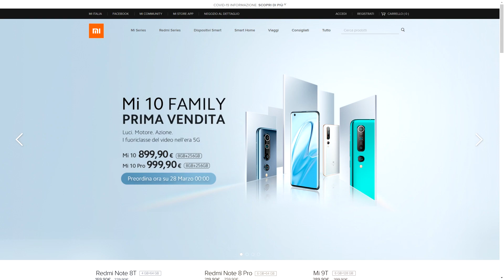2 SQUADRE ASSURDE DA 750 MILA CREDITI | SQUAD BUILDER ITA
Ecco un nuovo squad builder di FIFA 20: 2 squadre assurde da 750 mila di crediti.